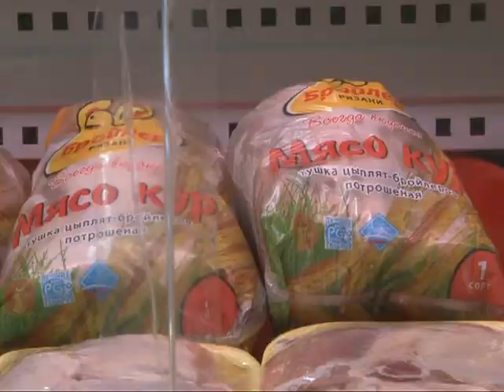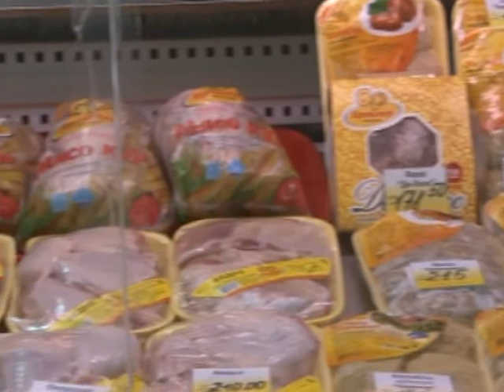В России продолжается повышение цен на продукты